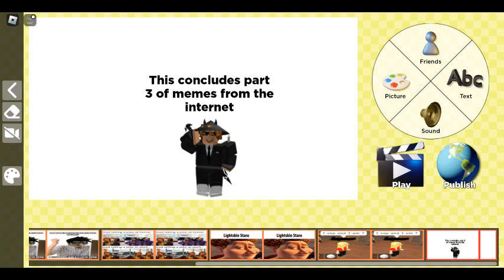Memes for the internet part 3